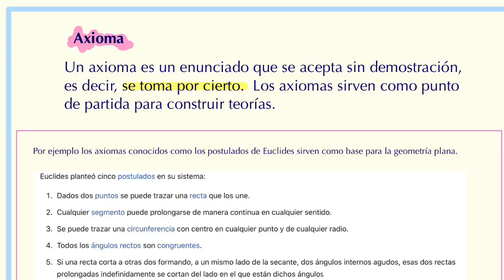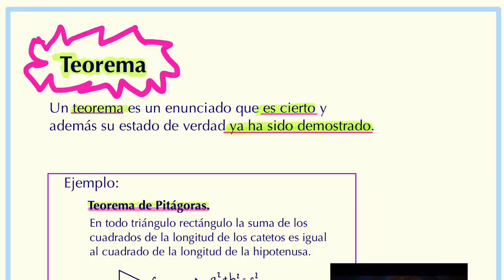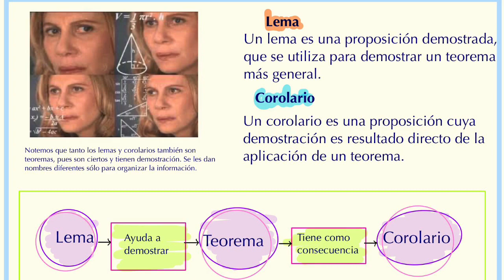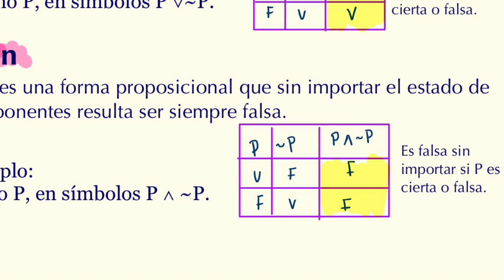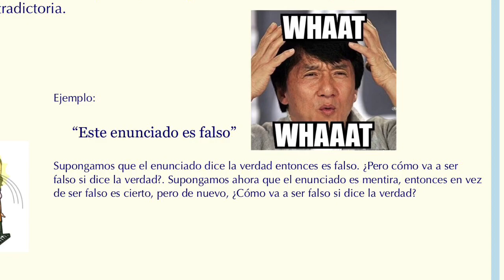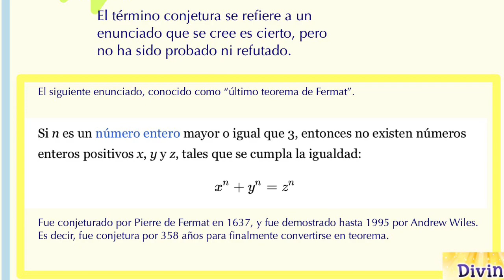Tipos de enunciados